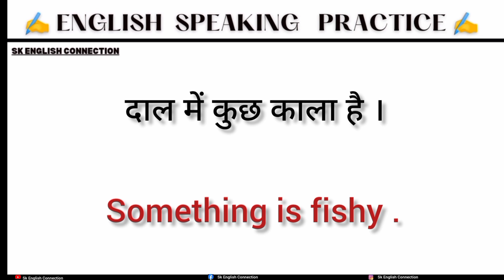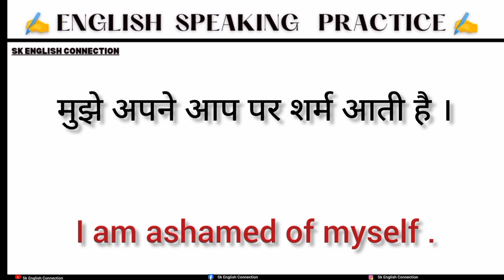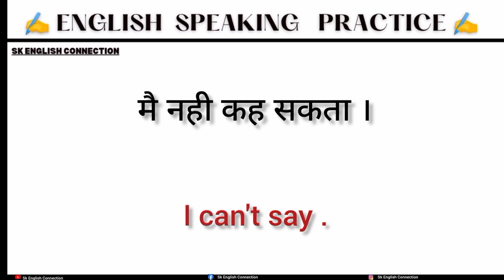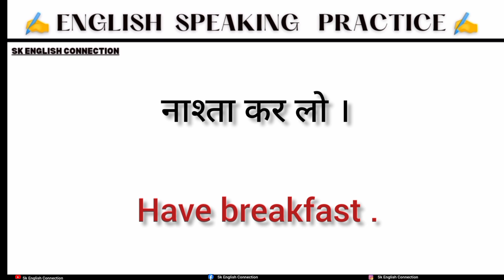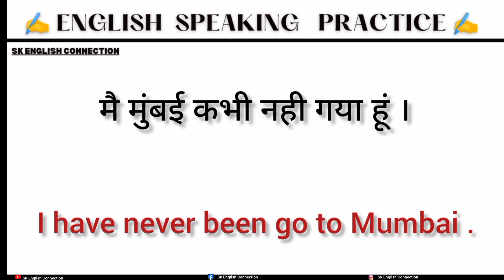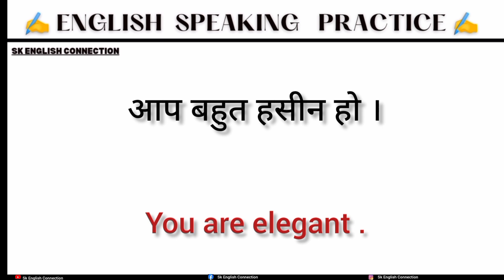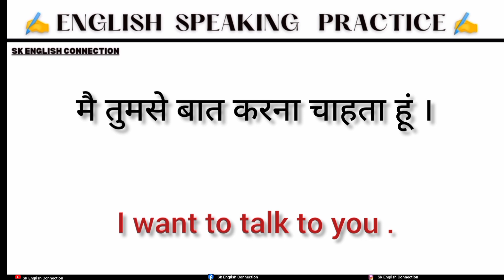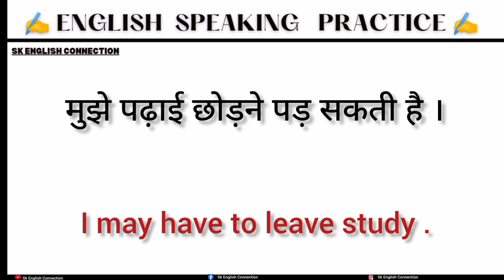English conversation practice ।Daily use english sente।English spoken practice ।। PART - 164 ।।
150 बहुत ही important sentense। english speaking practice । Daily use English sentenses ।sk

100 से भी ज्यादा महत्वपूर्ण snetense। english speaking practice । Daily use English sentenses ।skenglishconnection

200 sentenses very important । English speaking practice । Daily use English sentenses । Sachin

English Connection
English bolna kaise sikhe
English skills
English grammar
English grammar start from zero
Daily use english sentences ।। English speaking practice।। रोज बोले जाने वाले अंग्रेज़ी वाक्य

conversation in english sentences ।।

Basic English words Meaning।। word meaning।। english speaking practice।।

Basic English words Meaning।। word meaning।। english speaking practice।। shortvideo 1 min.आसानी से अंग्रेजी सीखें।।Daily use English Sentence।। Daily use English।। @skenglishconnection

English connection
English spoken guru
English skills